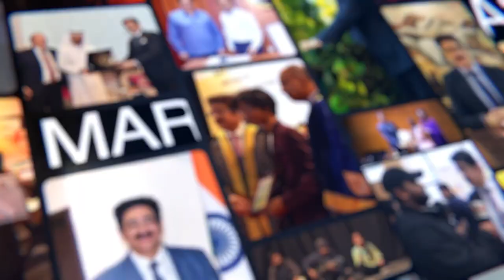Short Documentary FIlm on Dr. Sandeep Marwah | Chancellor, AAFT University | Part - 4 | MSTV